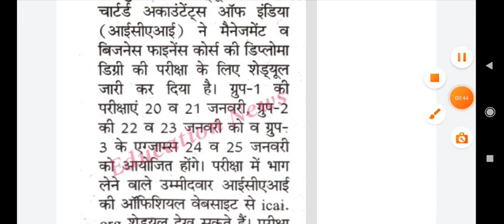ICAI MANAGMENT की परीक्षा 20 जनवरी से होगी